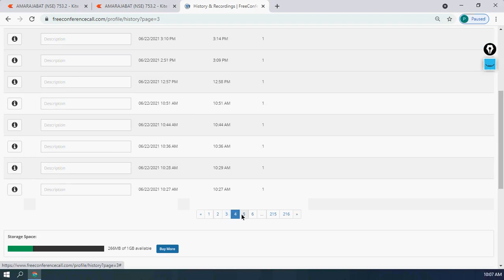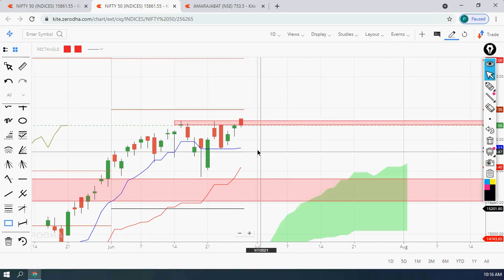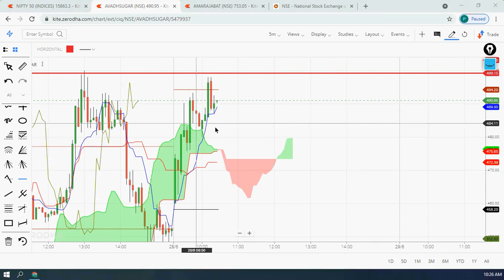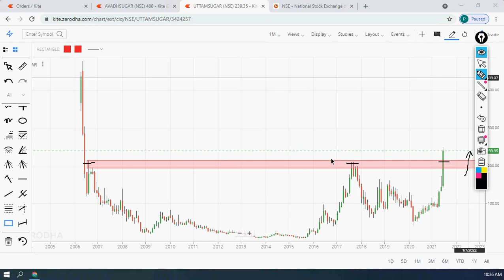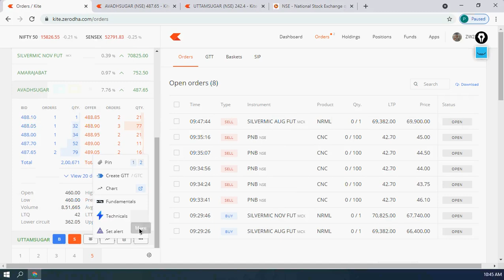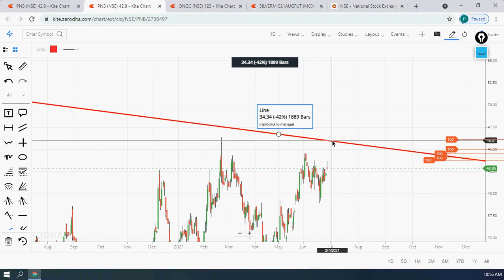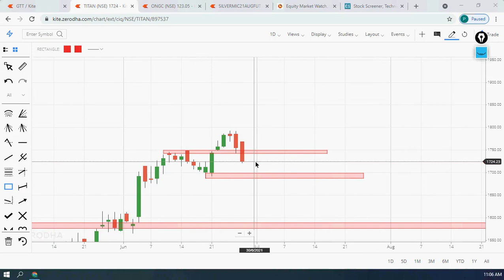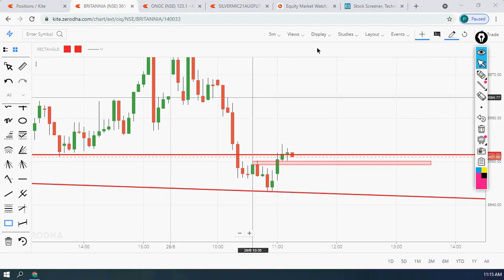Live trade analysis using ichimoku with Viresh Sir on 28 June 2021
CONTACT 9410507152,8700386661 for more details